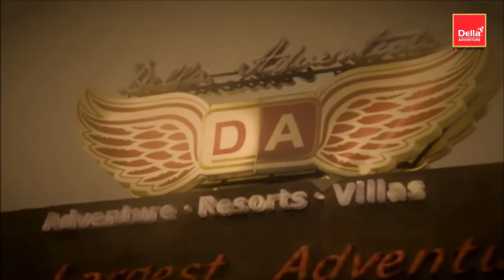Della Bungee - Vicky Jhawar 5 Nov 2014